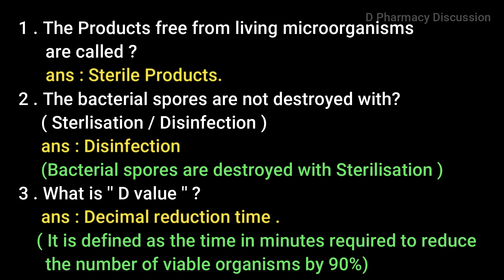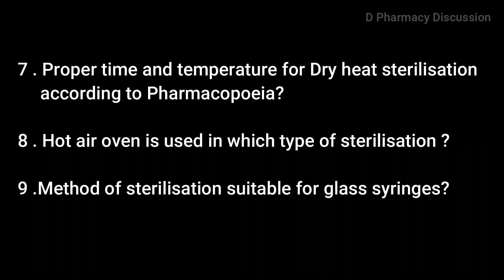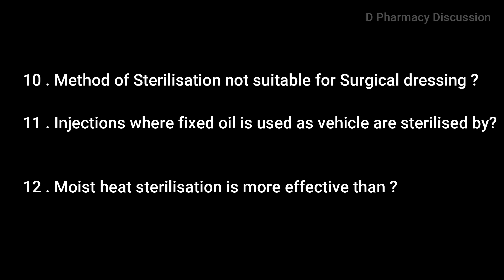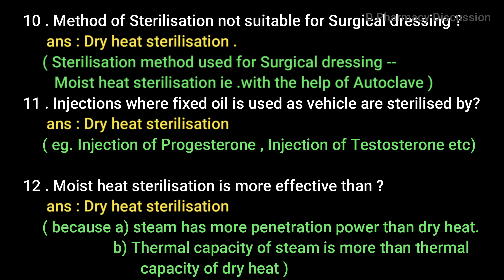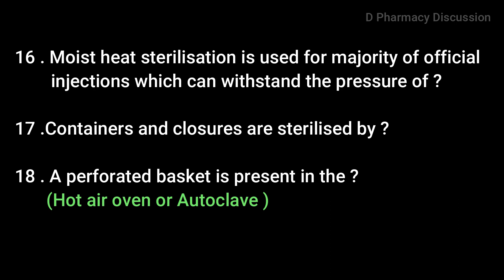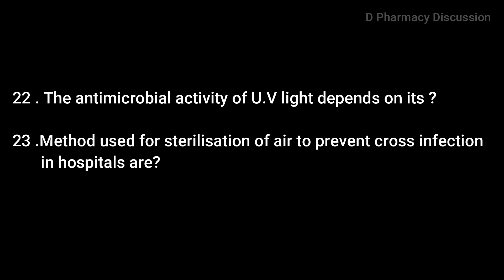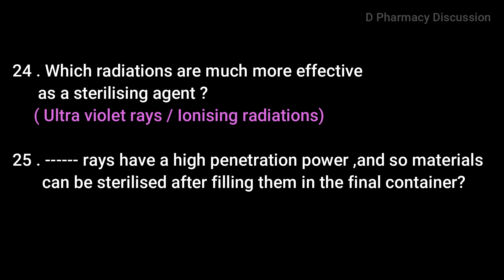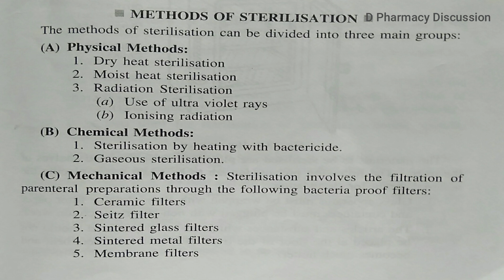MCQs from Sterilisation |Answers with Related points |for DHS DME Pharmacist grade 2 2020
MCQs from the topic Sterilisation with answers and related points are included in the video.Questions are selected according to the syllabus of Pharmacist grade 2 2020 exam.The video is helpful for preparing all the competitive exams related to pharmacy like Pharmacist grade 2 ,B Pharm lateral entry , GPAT , and other entrance exams .and PSC exams .

Sterilisation is an important topic from the subject Pharmaceutics 1.